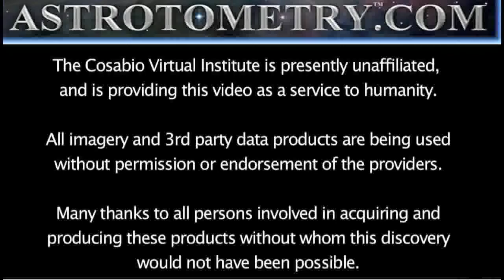Postulate: Relationship between Coronal Holes and Active Regions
This may be a key factor in understanding the coronal hole earthquake relationship as to why some holes appear beneath and active region and some do not.